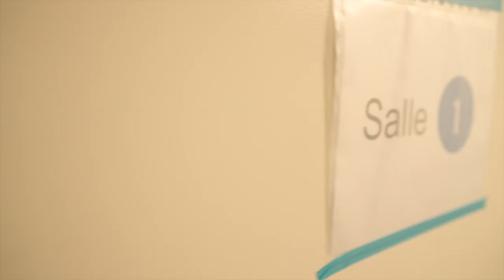Qui cherche... cherche | Guillaume Isabel, neuroscientifique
Guillaume Isabel (UT3) est neuroscientifique au laboratoire CRCA à Toulouse. Découvrez comment l'observation de la drosophile, cette petite mouche à fruits, nous permet d'en apprendre plus sur les mécanismes de l'apprentissage culturel.

En coproduction avec le CNRS, AKTIS a le plaisir de partager ce portrait de Guillaume Isabel réalisé par Jacques Mitsch.

Ces recherches et cette vidéo ont été financés en tout ou partie, par l’Agence Nationale de la Recherche (ANR).